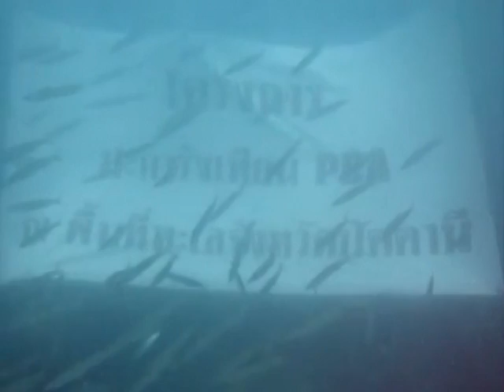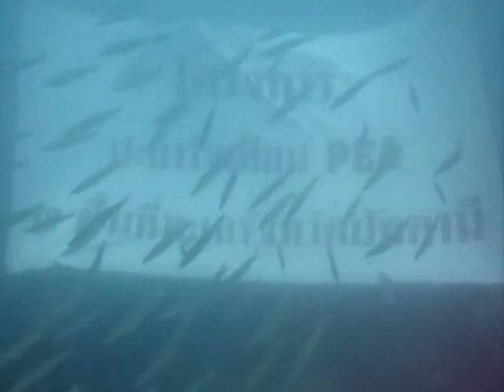ประมงห้ามจับสัตว์น้ำในบางพื้นที่ของปัตตานี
กรมประมง ออกประกาศห้ามใช้เครื่องมือทำประมงบางชนิด ในที่จับสัตว์น้ำบางส่วนของจังหวัดปัตตานี หวังฟื้นฟูทรัพยากรสัตว์น้ำบริเวณแนวจัดวางปะการังเทียม

ดร.วิมล  จันทรโรทัย  อธิบดีกรมประมง เปิดเผยว่า ทางกระทรวงเกษตรออกประกาศห้ามจับสัตว์น้ำบางส่วนของจังหวัดปัตตานี ที่มีการจัดวางปะการังเทียม ในเขตพิกัดบริเวณพื้นที่อำเภอหนองจิก อำเภอเมือง อำเภอยะหยิ่ง อำเภอปานาเระ อำเภอสายบุรี และอำเภอไม้แก่น โดยมีรัศมีห่างจากฝั่ง 400 เมตร ยกเว้นการทำประมงเพื่อการศึกษา วิจัย หรือทดลองทางวิชาการซึ่งกระทำโดยทางราชการและได้รับอนุญาตจากกรมประมงเท่านั้น

ทั้งนี้จังหวัดปัตตานีเป็นอีกพื้นที่หนึ่งที่มีการจัดวางปะการังเทียมจำนวนมาก โดยมีความยาวของพื้นที่ชายฝั่งทะเลประมาณ 116.40 กิโลเมตร และมีการรุกล้ำทำประมงพาณิชย์ในพื้นที่ดังกล่าว ส่งผลให้ทรัพยากรสัตว์น้ำเริ่มลดลง ชาวประมงที่ทำการประมงด้วยเครื่องมือประมงพื้นบ้านได้รับความเดือดร้อน

นอกจากนี้คำสั่งดังกล่าวยังห้ามใช้เครื่องมือทำการประมง ซึ่งประกอบด้วย 1. อวนล้อมจับ  2. อวนครอบ อวนช้อนหรือยกปลากะตัก  3. อวนล้อมกองหิน หรืออวนต้อนปลา หรืออวนต้อนปลากองหิน  4. เครื่องมือทำการประมงที่ใช้ประกอบกับเครื่องกำเนิดไฟฟ้าทุกชนิด ยกเว้นเบ็ดตกหมึก
ขณะที่การออกประกาศเพื่อฟื้นฟูทรัพยากรสัตว์น้ำในบริเวณที่มีการจัดวางปะการังเทียม เพื่อเป็นการคุ้มครองพื้นที่บริเวณนี้ให้เป็นแหล่งอาศัยของสัตว์น้ำเป็นที่ขยายพันธุ์ วางไข่ และเลี้ยงตัววัยอ่อน ไม่ให้ถูกจับและถูกทำลายมากเกินความเหมาะสม  และให้ประชาชนสามารถใช้ประโยชน์จากทรัพยากรสัตว์น้ำได้อย่างยั่งยืน

ปัจจุบันการประมงทะเลของประเทศไทยอยู่ในสภาวะที่น่าเป็นห่วง  เนื่องจากทรัพยากรสัตว์น้ำเริ่มเสื่อมโทรม จากการใช้เครื่องมือทำการประมงขนาดใหญ่และมีประสิทธิภาพสูง ในบริเวณที่มีการจัดสร้างแหล่งอาศัยสัตว์ทะเล หรือปะการังเทียม  ทำให้ทรัพยากรสัตว์น้ำที่เข้าไปอยู่อาศัยในบริเวณดังกล่าวถูกจับในปริมาณมาก